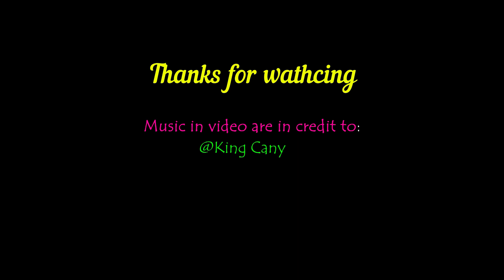Market Tour Episode #46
Market Tour Road Side Market Tour Across Vegetables, Fish, Pork, Beef And Daily Food in Phnom Penh Episode #46

Went to market looking for some food for the week and recorded the market aspect for everyone. Here in this video, I just want to show you how people in my country work and sell things in the market. This is not such a big market, it's just a small one near the main road.

In this small market, people can buy various food and ingredients such as fish, chicken, bacon, beef, mushroom, cucumber, pumpkin, eggplants, tomatoes, onion...etc. Some fish was harvested from the river and sea while some fish are from the fish farm. The price is based on the area where the market is. Some types of fish are selling in different price at different market or places. For example, Olympic market where rich people live and look for food, the price of food is a bit higher than other smaller markets around.

I live in Boeng Tompun commune and always look for food at a road-side market near my house. Here, the price of food is acceptable and cheap because most people here besides the house owners are workers and students coming to study and look for employment. Breakfast can be eaten from 1.00$ to 2.50$. Instantly cooked food and rice eating at the shop is 2.50$.

I will keep uploading more and more videos about market touring, food, beautiful landscape/resort and everything I do. I just aim to share the lifestyle of people in my country to the world. Last but not least, thanks once again and wish you all the best.